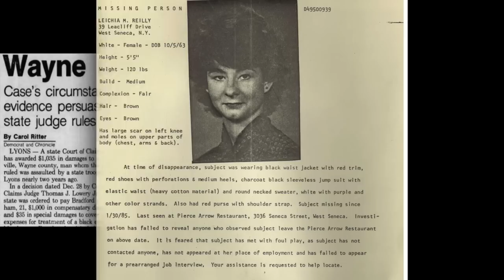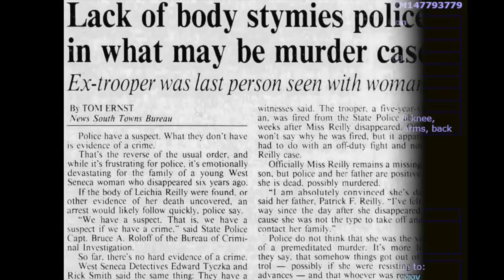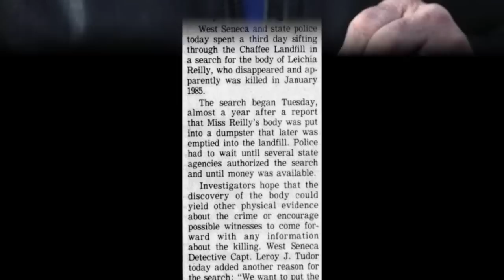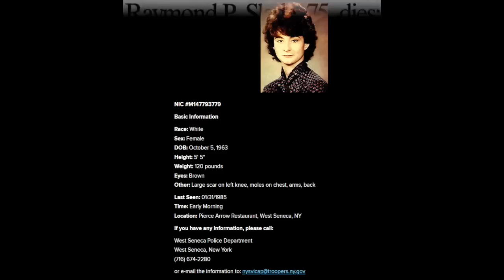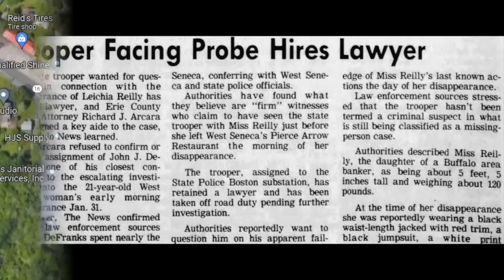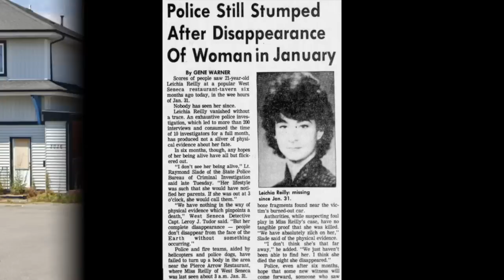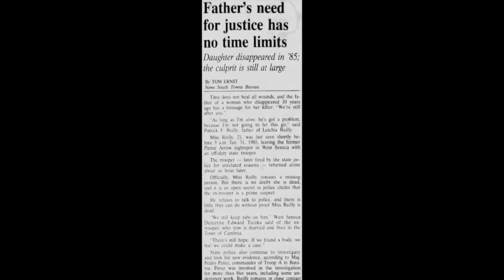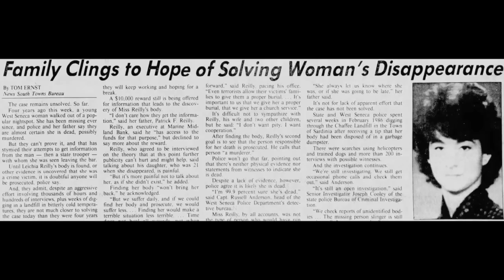208 - The Disappearance of Leichia Reilly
On a bitterly cold winter night in January of 1985, twenty-one year old Leichia M. Reilly left her family home to visit a popular, local nightspot. She never made it home and early the next morning, her parents reported her missing.

Investigators tracked down everyone who had been at the bar that night and found several witnesses who stated that they saw Leichia leaving at approximately 3am in the company of another man, off-duty NY State Trooper Daniel D. Rose. Rose did not report being at the bar that night, nor did he tell investigators he had seen the missing woman.

Rose quickly hired a lawyer, denied leaving with Leichia, denied knowing her and denied being involved in whatever happened to her. Severely lacking evidence, and having never found a body, detectives had nothing to work with and cannot even technically classify it as a homicide, rather than a missing persons case.

Leichia's father, Patrick Reilly, was devoted to finding his daughter and seeing her killer put behind bars. He made a vow that both of these things would happen, but tragically, passed away after thirty years of wondering, searching and hoping. What happened to Leichia that cold January night and what secrets might the former police officer hold about her fate?

0:00 Intro
2:24 Show Notes
3:14 Case Evidence
45:39 Theories
1:07:49 Submit Tips
1:09:09 Closing